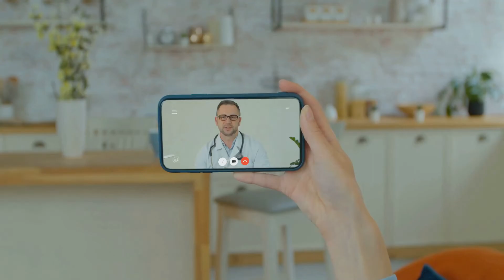BACTIVER PARA QUE SIRVE | 3 COSAS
Bactiver puede ayudarte a combatir diversas infecciones bacterianas, desde infecciones del tracto urinario hasta problemas respiratorios. Este antibiótico combina dos sustancias activas que detienen el crecimiento de las bacterias, asegurando una recuperación rápida y efectiva. En este video, te explicamos la importancia de seguir las instrucciones médicas y estar atento a posibles efectos secundarios. No olvides ponerte en contacto con tu médico si experimentas alguna reacción negativa.  BACTIVER PARA QUE SIRVE | 3 COSAS